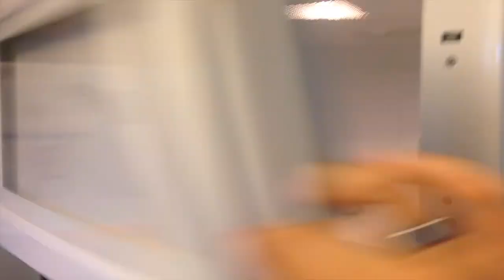Arrow LOVES Himalayan Dog Chew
Dog goes CRAZY for Himalayan Dog Chew